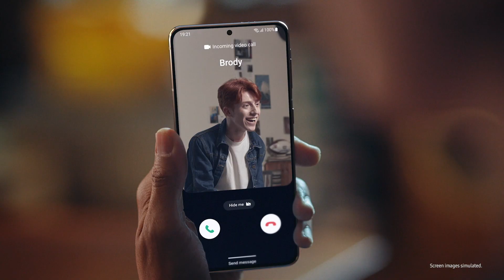Multi View: Enjoy Together, Better Together (Gaming) | Samsung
Crush the competition together—even when you’re apart. With Samsung MultiView, you can game on with your friends all from one screen.

Be BetterTogether—start your own Multi View stories with a Samsung TV: smsng.us/GamingMultiviewYT